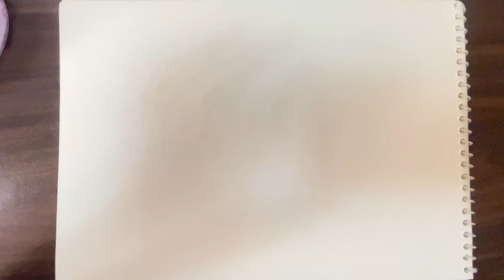Circle Drawing & Palm Tree Sketches 🌴 | Relaxing Art Therapy Session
Escape to a tranquil oasis of creativity with our circle drawing and palm tree sketches! Join us as we blend the calming beauty of geometric shapes with the serene allure of tropical landscapes. Whether you're a seasoned artist or new to sketching, this video offers a soothing journey of artistic expression and mindfulness.

🎨 Watch as we demonstrate simple techniques to create intricate palm tree designs within circles, perfect for enhancing your drawing skills and finding inner peace. Each stroke brings us closer to capturing the essence of nature's tranquility.